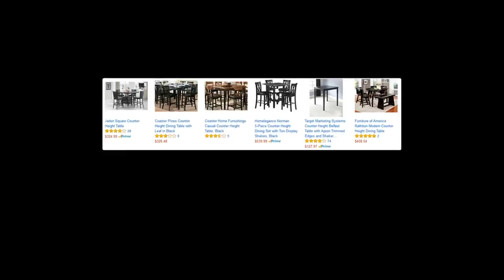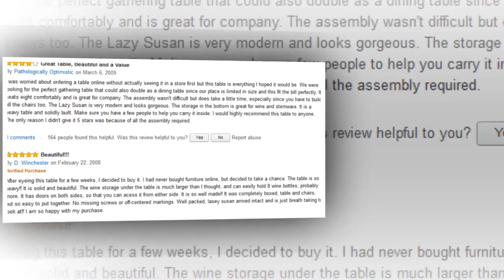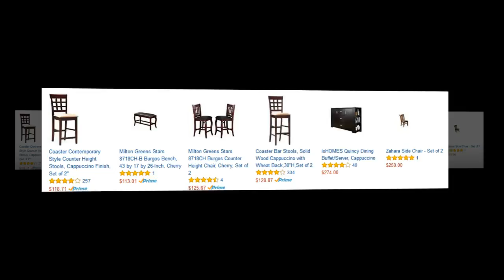lazy susan table philippines islands for sale